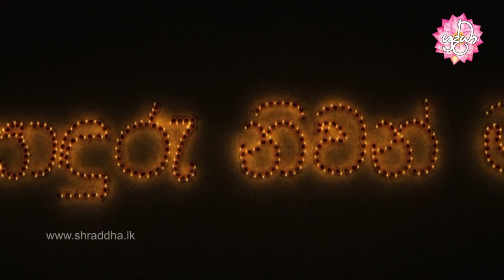sonduru niwan maga 36 | මේඝ සූත්‍රය, දුතිය මේඝ සූත්‍රය | Shraddha TV